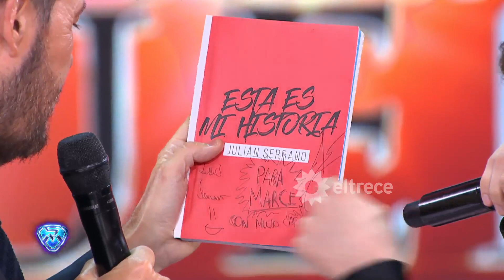Acompañados de muchos youtubers Serrandin cayó con Jey Mammón e hicieron un rap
Momento emitido el lunes 8 de octubre de 2018 en Showmatch.